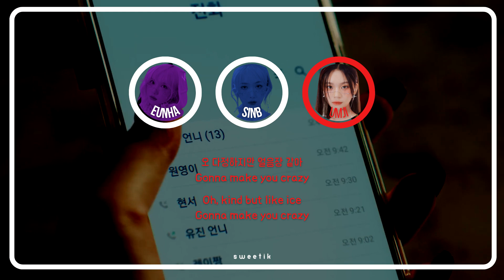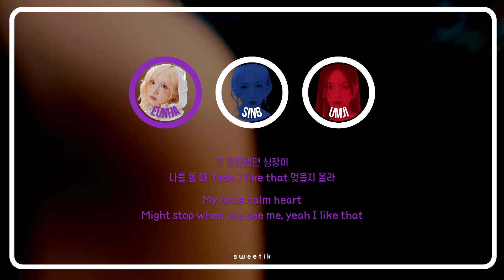How Would VIVIZ (비비지) Sing 「Accendio」 by IVE (아이브)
give me video suggestions if you want!